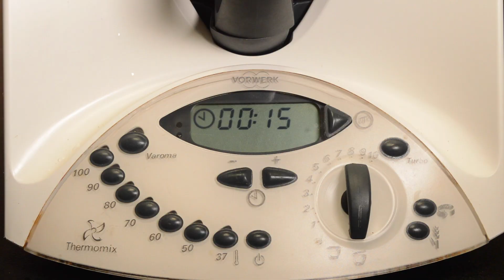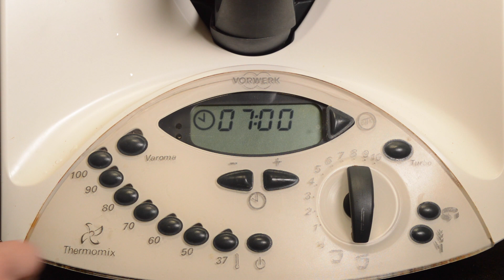Spécial SAINT-VALENTIN: MOJITO d'amour et FONDUE au chocolat pimenté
♡ Instagram et  Snapchat : Thermovivie